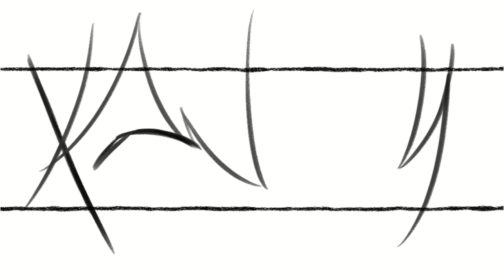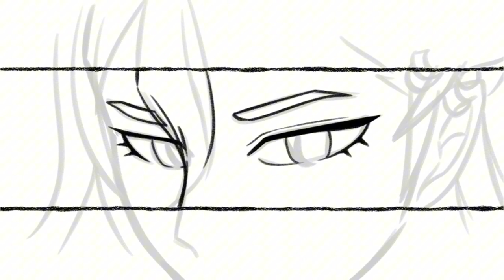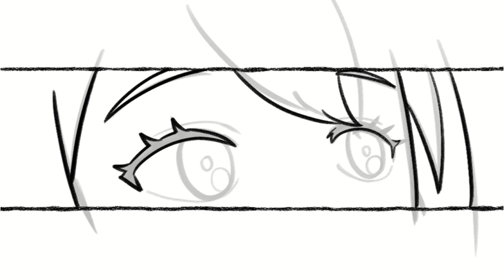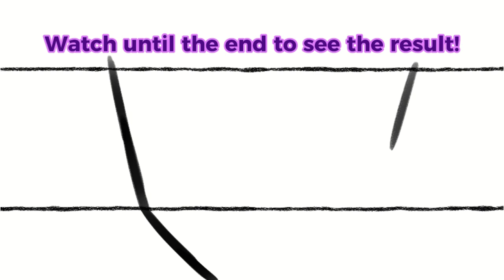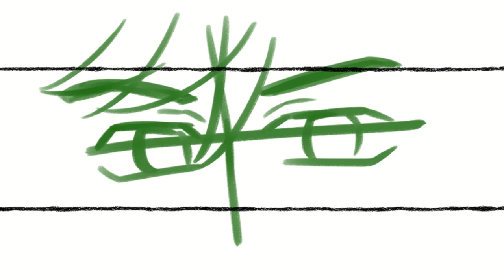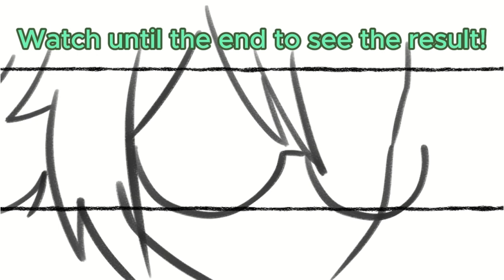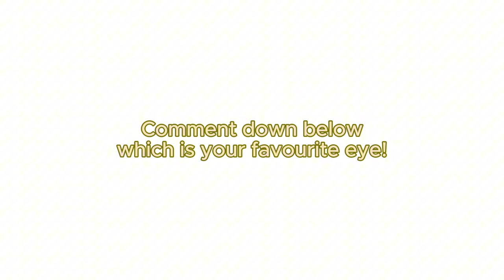Look at these eyes! | Genshin Impact Compilation 17